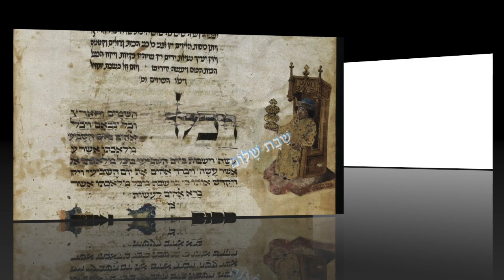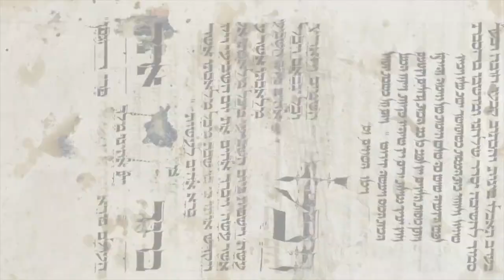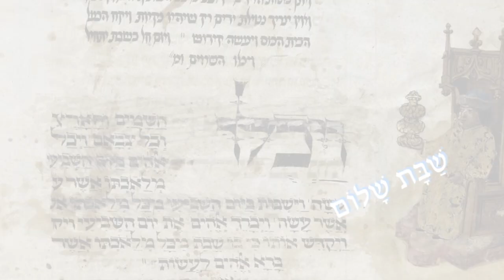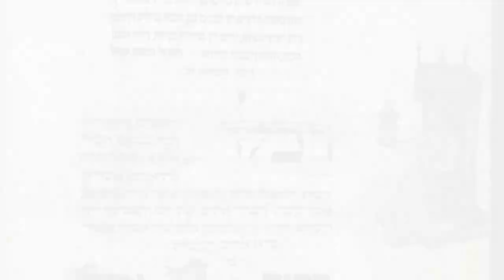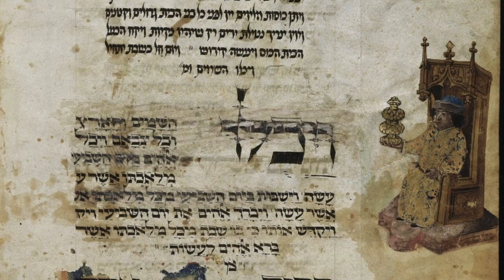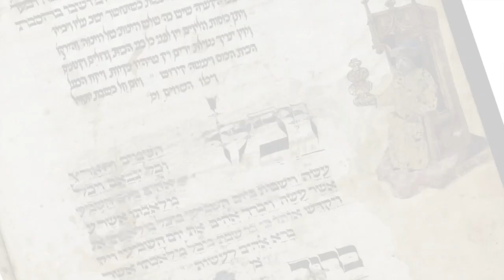Michaël Sebban Zohar Hoq Lé-Israël Qorah Vendredi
Le mystère du feu du Shabbat, l’habit d’honneur du Shabbat et les tables dressées par Israël en ce jour saint.